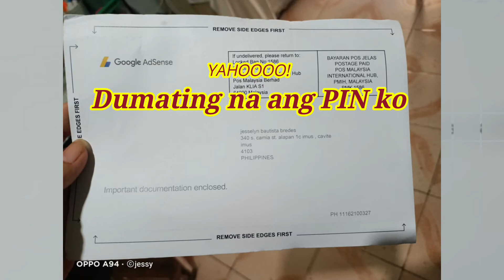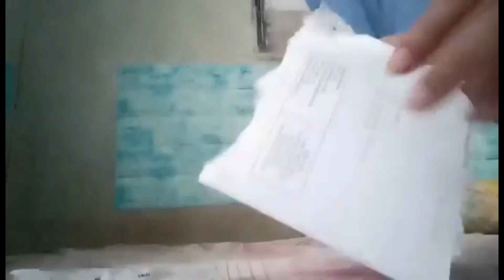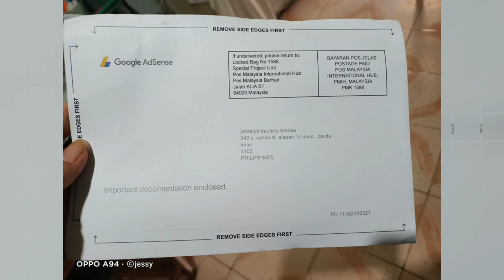Yahoo!Dumating Na Ang Pin Ko!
Yahoo!Dumating Na Ang Pin Ko!Sasahud Na Ako